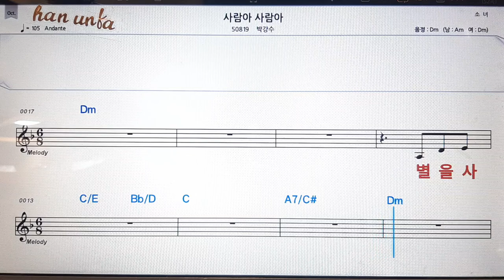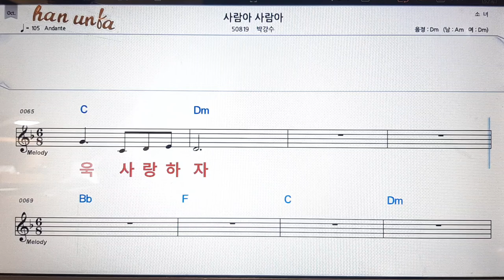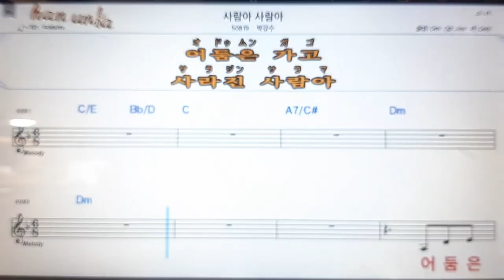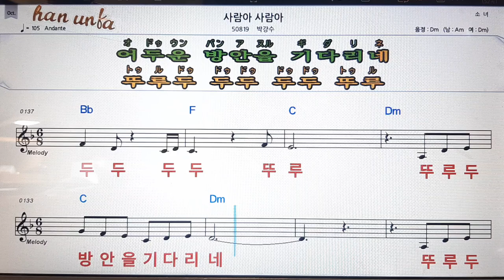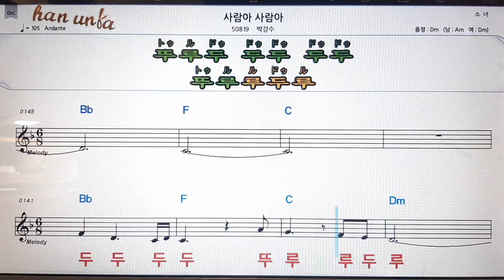사람아 사람아/박강수💋노래 반주*기타 코드 악보*가라오케💕Karaoke*Sheet Music*Chord*MR